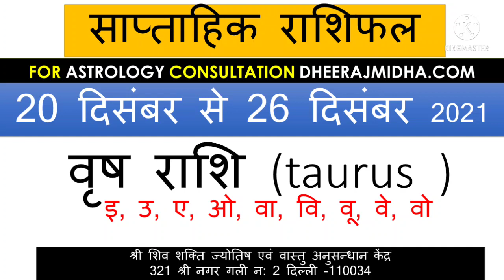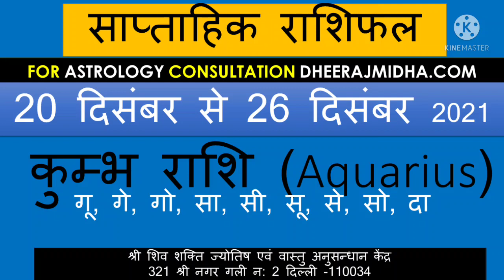saptahik rashifal 20 December 2021 To 26 December 2021 saptahik rashifal December 2021 DHEERAJ MIDHA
saptahik rashifal 20 December 2021 To 26 December 2021 | saptahik rashifal December 2021 DHEERAJ MIDHA ASTROLOGY#saptahikrashifaldheerajmidhasaptahik rashifal dheeraj midhaसाप्ताहिक राशिफल